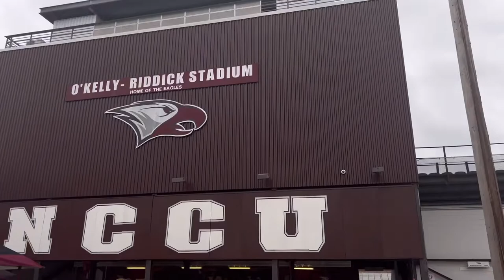NCCU FOOTBALL: GRWM FIRST HOME GAME🦅🏈❤️